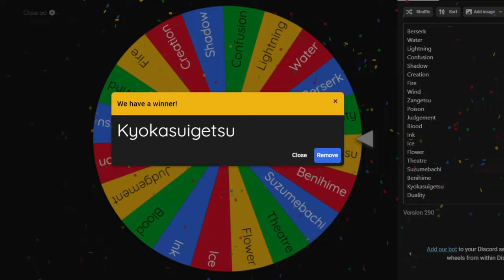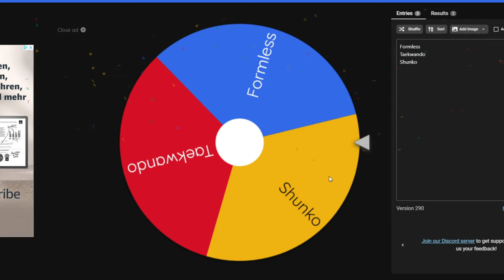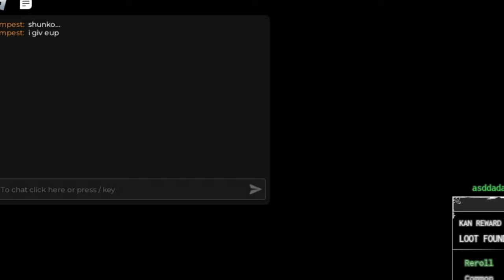Mystery Wheel Chooses What We Build!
100 likes for pt2
Game🔥:  Type Soul
Discord ⚖ : mereda 4624